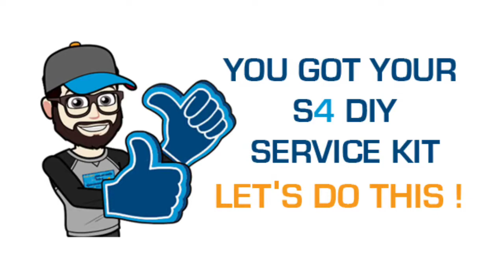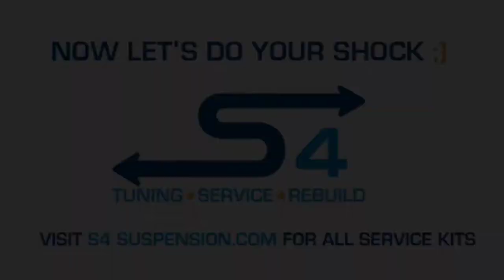S4 Suspension Fox lower leg Service Fox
50 hours service Fox